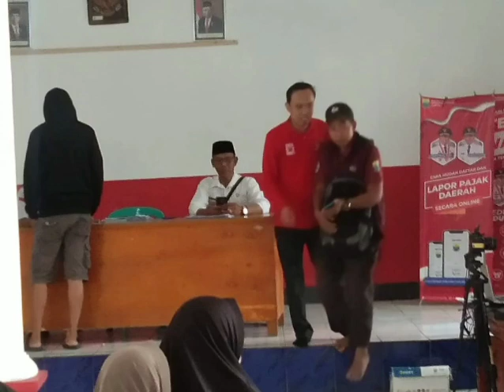Camat Leles Ngantor di Desa Nagasari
Sekretaris Kecamatan Leles, Sukiman SIP MS.i mewakili Camat Iin Solihin S.T., S.I.P,. M.Si., beserta tim kembali melaksanakan program Camat Ngantor di Desa. Yaitu di Desa Nagasari Rabu 4 Oktober 202 lalu, itu setelah Desa Sukasirna, Sukajaya, Sindangsari sebelum Karyamukti, Pusakasari dan desa desa lainnya.

Tim Kecamatan dan OPD melaksanakan program tersebut bertujuan untuk memberikan pelayanan perekaman KTP, KK, layanan pendidikan, pertanian, hingga pelayanan kesehatan termasuk KB.

"Selain itu, untuk monitoring APBDES dan mengetahui segala perihal kegiatan yang terjadi di desa," kata Sekmat.